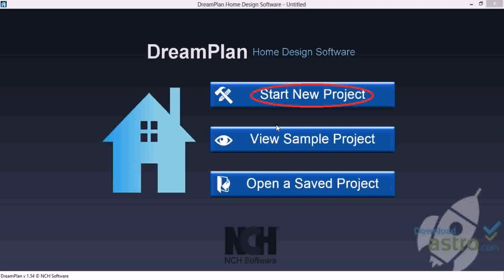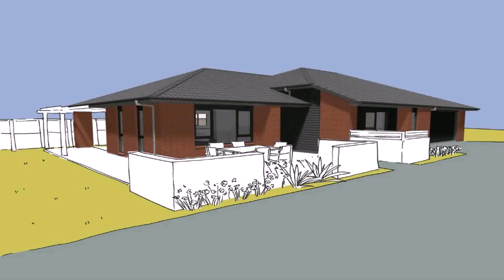Home Design Dream House Download (see description) (see description)